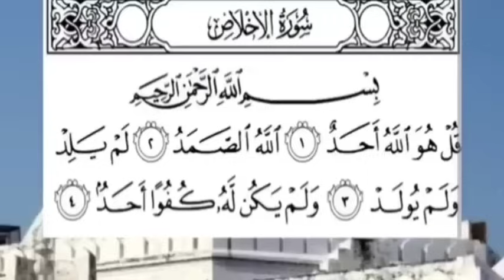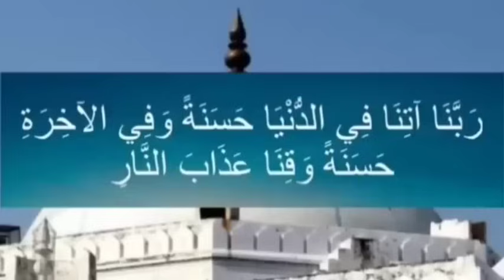എല്ലാ ആവശ്യങ്ങളും അള്ളാഹു നടത്തി തരും ഈ സൂറത്ത് ഓതി നിസ്കരിച്ചാൽ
Niskaram